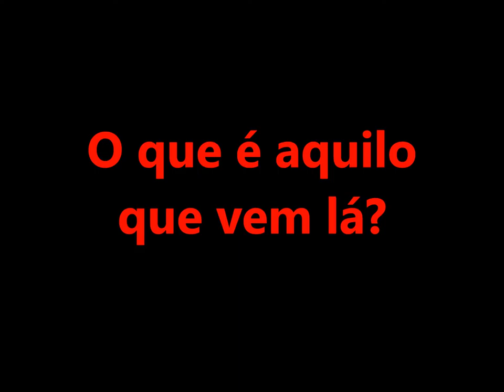Super Cauã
Tava sem sono, olha no que deu...